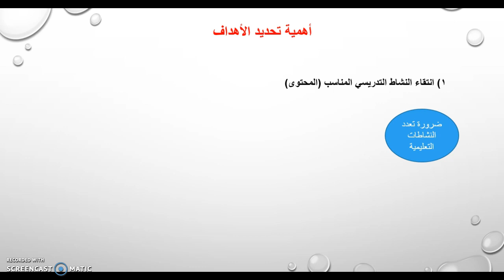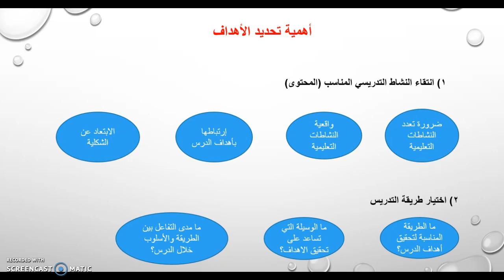أساليب تدريس العلوم 5 - أهمية تحديد الأهداف في التربية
ندرس في هذا الفيديو عن أهمية تحديد الأهداف في العملية التربوية، ما الغاية من تدريس العلوم ؟ وماذا تخدم العملية التربوية